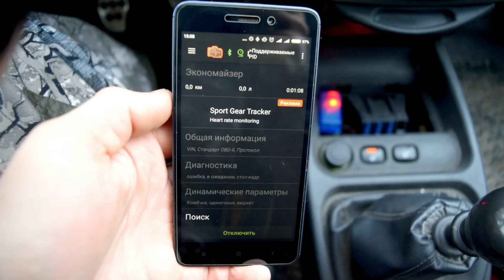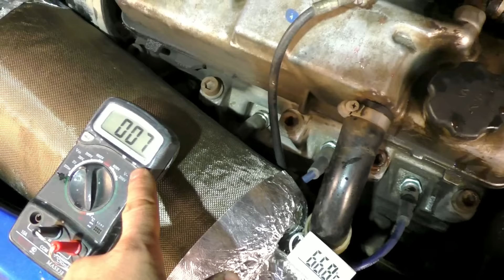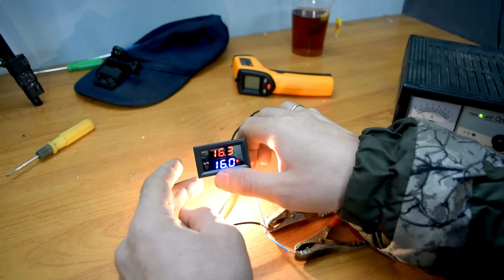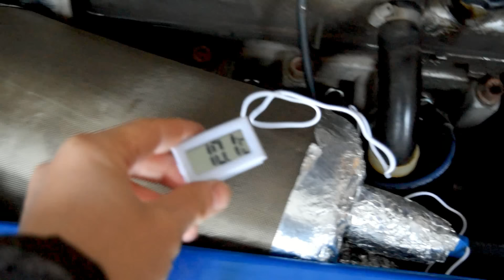Самодельное устройство которое снижает расход топлива на авто.